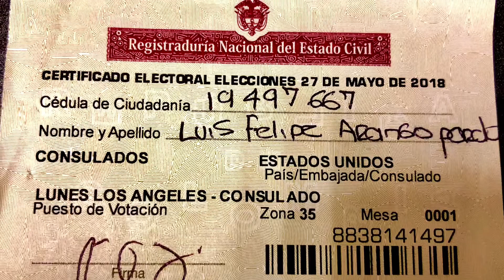El Voto...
Mis comentarios sobre la importancia del Voto como origen y sustento de la Democracia y el Estado de Derecho. En Colombia,  ¡ese orden se rompió uy debemos repararlo!